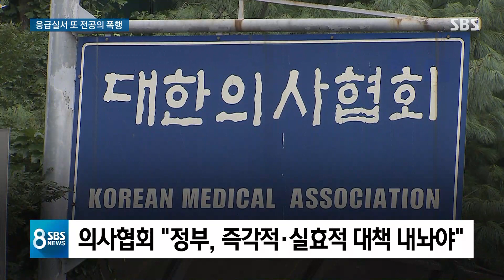술 취해 의사에 둔기 휘두른 대학생…도 넘은 '응급실 폭행' / SBS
응급실에 실려 온 환자가 의사를 때리는 일이 또 있었습니다. 오늘(31일) 새벽 술에 취한 남성이 둔기를 휘둘러 의사가 머리를 크게 다쳤습니다.